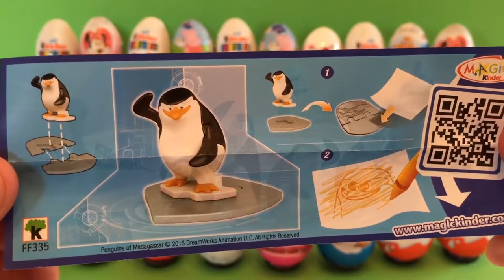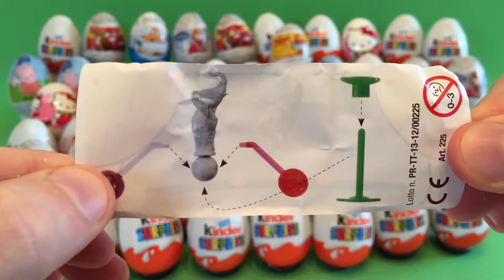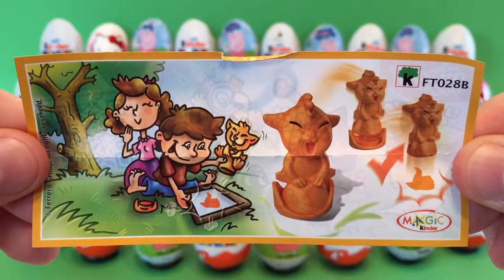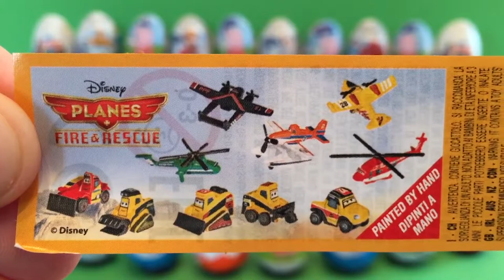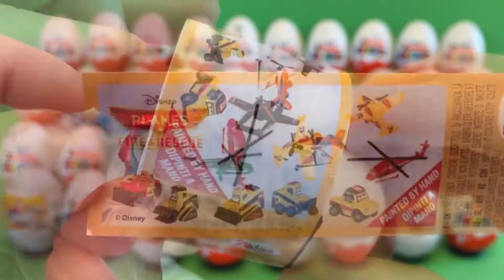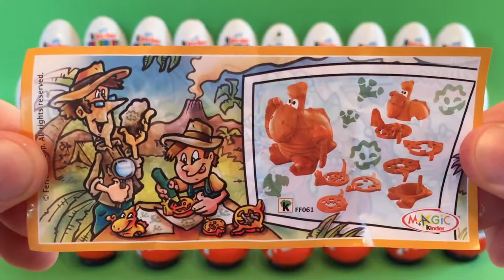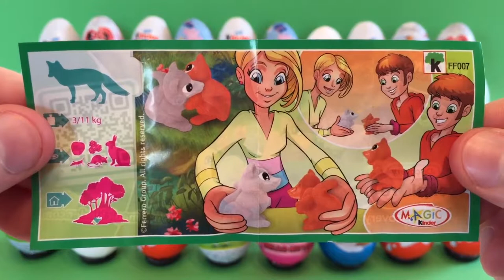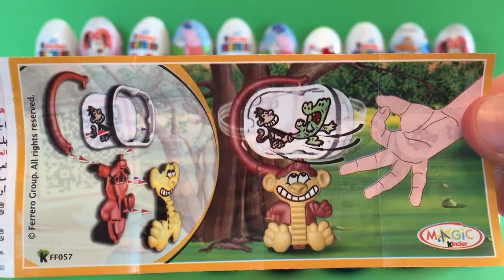80 Eggs Surprise Kinder Unboxing with Mickey Mouse, Frozen, Peppa Pig, The Smurfs, Disney Pinguins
Hi everyone! In this video it shows you 80 surprise eggs. From these there are 60 different surprise eggs and 80 kinder surprises.
Credits to youtube USER: Egg Toys

Let's find out who are the best surprise eggs from these: Kinder Surprise Mickey Mouse, FRozen Elsa Toy, Peppa PIG, Disney Pinguins and The Smurfs. But these are not the only ones in the video, here are some more: Mini Cooper Car by BMW, Disney Planes Fire & Rescue, Go Move Bike Series, Mixart serios or Natoons Discovery Series.

Educative 30 minutes Video for Kids.